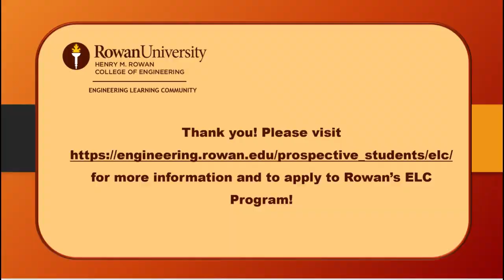Engineering Learning Community Accepted Students Video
This video explains the Engineering Learning Community at Rowan University!